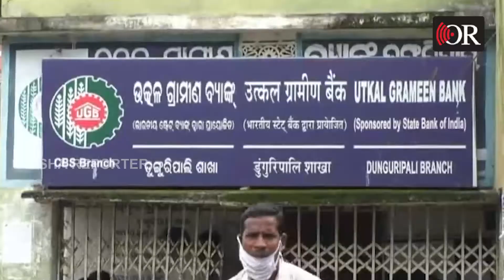ମୁଣ୍ଡ ଉପରେ ଝୁଲୁଛି ବିଜୁଳି ତାର | Odisha Reporter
ମୁଣ୍ଡ ଉପରେ ଝୁଲୁଛି ବିଜୁଳି ତାର। ଆଖି ବୁଜିଦେଇଛି ବିଦ୍ୟୁତ ବିଭାଗ। ବିପଦକୁ ଖୋଲା ଆମନ୍ତ୍ରଣ କରୁଛି ପ୍ରଶାସନ।